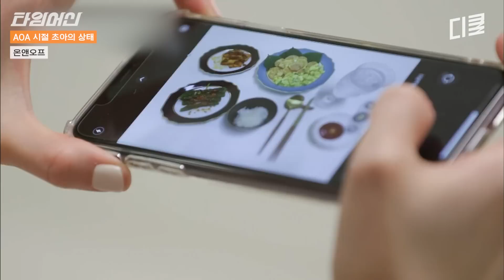[온앤오프] 초아가 AOA 시절 자신의 트레이드 마크였던 금발 머리를 다시 안 하는 이유는? 초아의 솔직한 이야기와 온앤오프 식구들의 따뜻한 위로💛